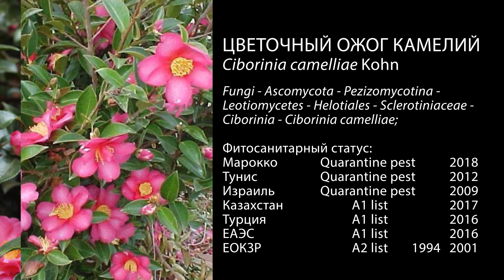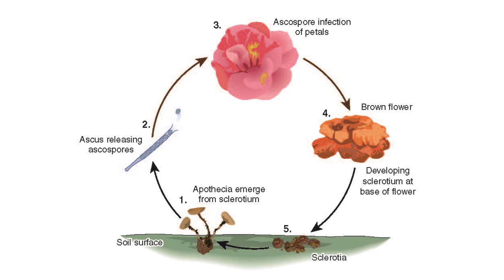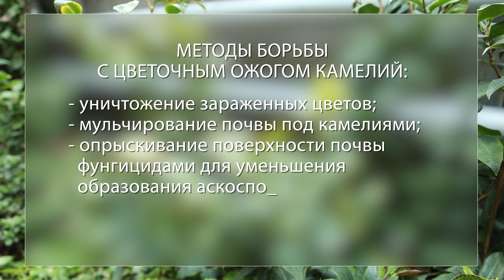Цветочный ожог камелий (Ciborinia camelliae Kohn)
Возбудитель болезни Цветочный ожог камелий, Ciborinia camelliae, поражает цветы и бутоны камелии. В основном, поражаются Камелия японская, сасанква или эвгенольная; и японская, подвид деревенская. Возможно, восприимчивы все сорта и гибриды камелии.